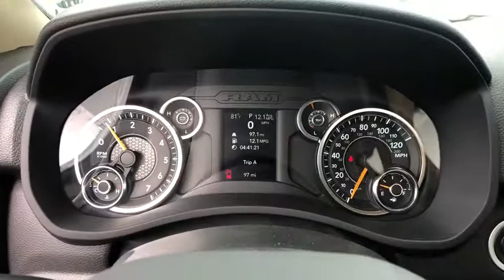2019 Ram 3500 Chassis Cab Orlando, Deltona, Sanford, Oviedo, Winter Park, FL G651955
2019 Ram 3500 Chassis Cab
2019 Ram 3500 Chassis Cab Tradesman - Stock#: G651955 - VIN#: 3C7WRSAJ9KG651955

TIRES: LT235/80R17E BSW ALL-SEASON,DUAL REAR WHEELS  -inc: Bright Wheel Skins  Bulb Out Detection Defeat for LED  Tires: LT235/80R17E BSW All-Season  205mm HD Front Axle  Wheels: 17 x 6 Argent Steel  11.50 Dual Wheels Rear Axle,4.10 AXLE RATIO  (STD),DIESEL GRAY/BLACK  HD VINYL 40/20/40 SPLIT BENCH SEAT,WHEELS: 17 X 6 STEEL CHROME CLAD,CHROME APPEARANCE GROUP  -inc: Chrome Grille Surround  Matte Black Mesh Grille w/Chrome  Bright Front Bumper,PARKVIEW REAR BACK-UP CAMERA  -inc: Rear View Auto Dim Mirror w/Display,BRIGHT WHITE CLEARCOAT,QUICK ORDER PACKAGE 2GA TRADESMAN  -inc: Engine: 6.4L V8 Heavy Duty HEMI  Transmission: 8-Speed Auto (8HP75-LCV)  Rear Dome Lamp  Matte Black Grille Surround  Halogen Quad Headlamps  Door Sill Scuff Pads  Glove Box  Map/Courtesy Lamp,TRAILER BRAKE CONTROL,TRANSMISSION: 8-SPEED AUTO (8HP75-LCV)  (STD),TRADESMAN LEVEL 1 EQUIPMENT GROUP  -inc: Speed Sensitive Power Locks  Satin Chrome Interior Door Handles  Exterior Mirrors w/Supplemental Signals  Upgraded Door Trim Panels  Exterior Mirrors Courtesy Lamps  Exterior Mirrors w/Heating Element  Front 1-Touch Down Power Windows  Mirror Running Lights  Overhead Console  Remote Keyless Entry  Overhead Cupholder Lamp  Power Black Trailer Tow Mirrors,ENGINE: 6.4L V8 HEAVY DUTY HEMI  (STD),Rear Wheel Drive,Power Steering,ABS,4-Wheel Disc Brakes,Locking/Limited Slip Differential,Tires - Front All-Terrain,Tires - Rear All-Terrain,Tow Hooks,Intermittent Wipers,Variable Speed Intermittent Wipers,Daytime Running Lights,Automatic Headlights,AM/FM Stereo,Bluetooth Connection,MP3 Player,Auxiliary Audio Input,Adjustable Steering Wheel,Keyless Start,Cruise Control,A/C,Vinyl Seats,Split Bench Seat,Passenger Vanity Mirror,Bluetooth Connection,Split Bench Seat,Engine Immobilizer,Traction Control,Stability Control,Traction Control,Driver Air Bag,Passenger Air Bag,Passenger Air Bag Sensor